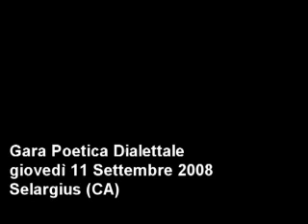matrimonio selargino 2008